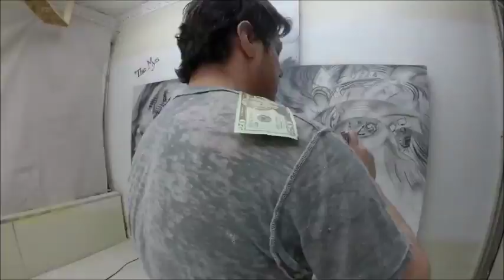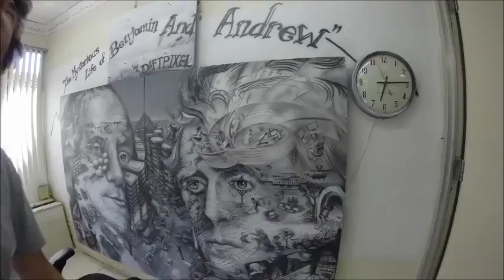Old Money & Young Money Benjamin Franklin €100,= & Andrew Jackson €20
Old Money & Young Money Benjamin Franklin ( $100,= bill ) & Andrew Jackson ( $20,= bill )